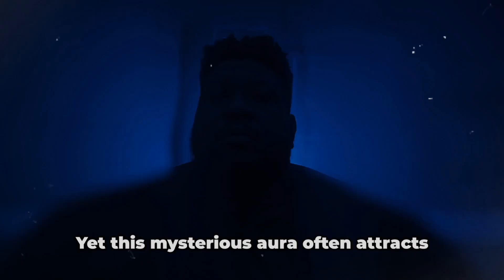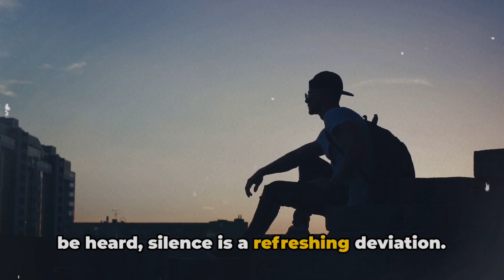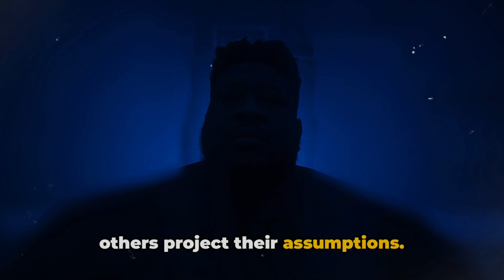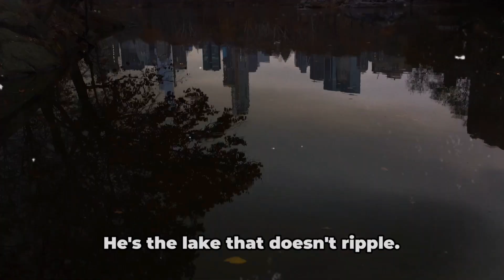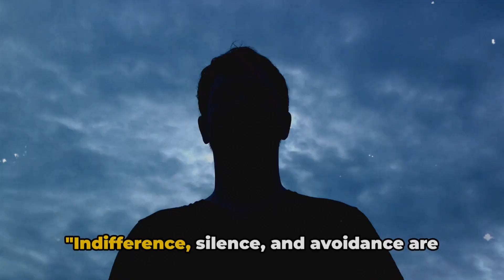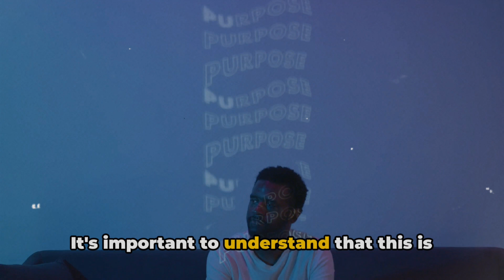Dealing with unwanted attention as a Sigma | Sigma Males Explained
Learn how to navigate the world as a Sigma male and handle unwanted attention like a pro. In this video, we delve into the characteristics of Sigma males and provide practical tips on how to deal with the spotlight when you prefer to operate in the shadows. Watch now to gain a deeper understanding of Sigma males and how to thrive in social situations without compromising your unique persona. Sigma males, this one's for you!

OUTLINE:

00:00:00 The Sigma Enigma
00:01:08 The Art of Avoidance
00:03:05 The Power of Silence
00:05:28 The Shield of Indifference
00:07:47 The Philosophy of Non-Engagement
00:09:55 Conclusion - The Sigma Way